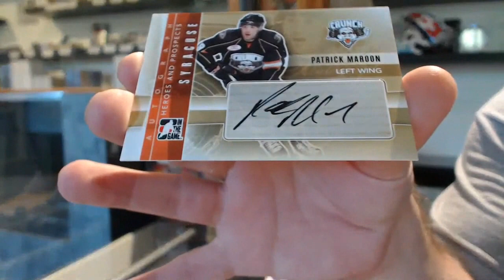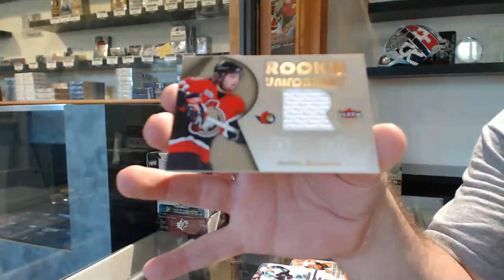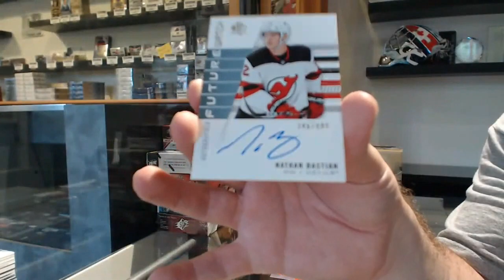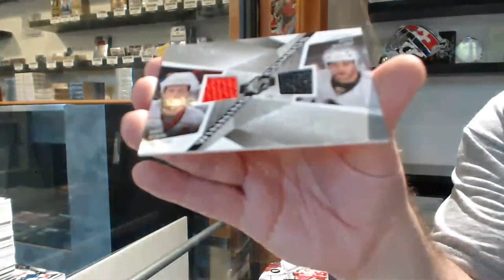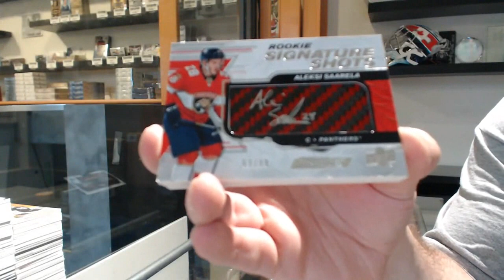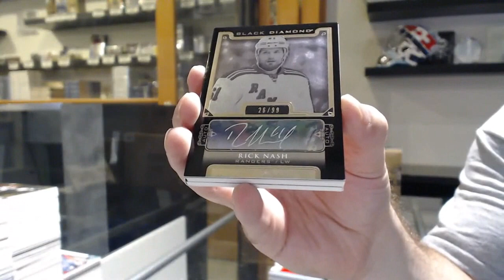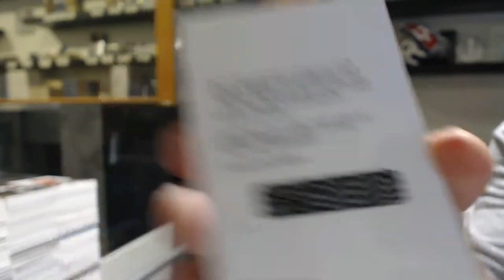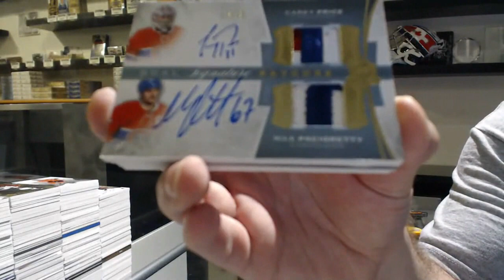Special Bash V12 Hockey Mix Box Break With Th Cup! - C&C GB #12,197